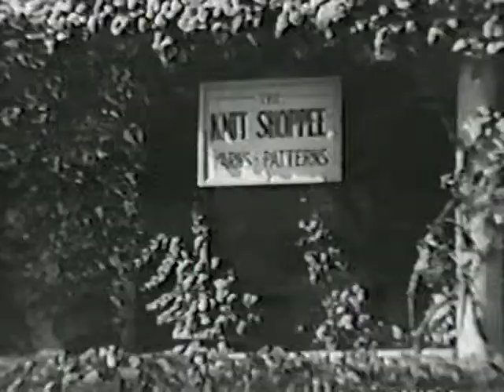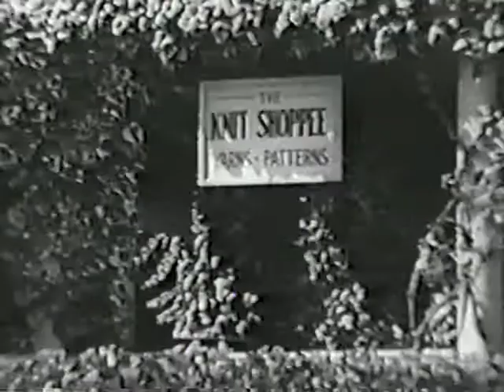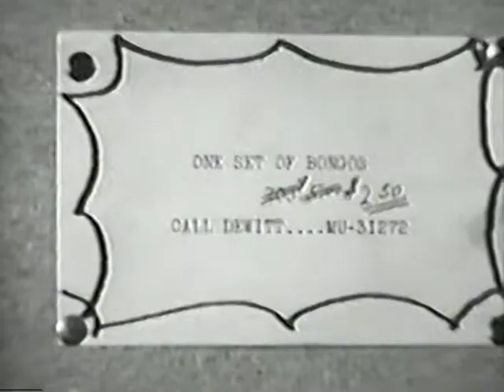It's A Mans World - The Unbalanced Line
1962
Episode 17